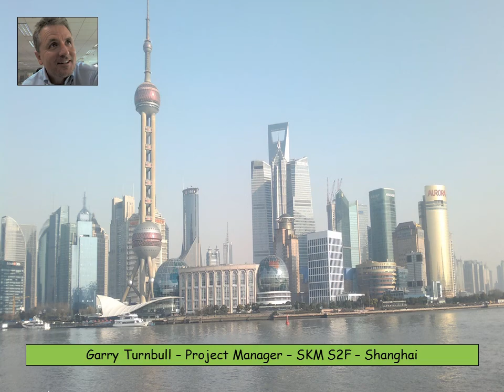GTCV1 - Garry Turnbull - Project Manager - SKM S2F - Shanghai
A record of the city and my office.